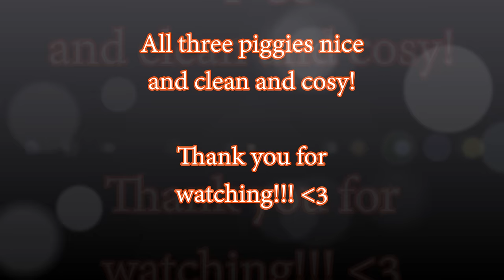UPDATED! Easy Bathtime for Guinea Pigs! | Squeak Dreams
I hope you find this video useful and fun to watch! Tips on how I use Gorgeous Guineas products, and keeping guinea pigs calm through shampooing, rinsing and drying.

TOP TIP: Holding your guinea pig mostly out of the water is the best way to keep stress to a minimum, this way only their back feet are actually submerged, and you can still wash them thoroughly with your free hand.

NEW! 2020 VIDEOS

Products I use and recommend!:
Sony A6000 camera
Dust Free Hay
Alfalfa King Timothy Hay
Burgess Excel pellets
Wooden arch hidey